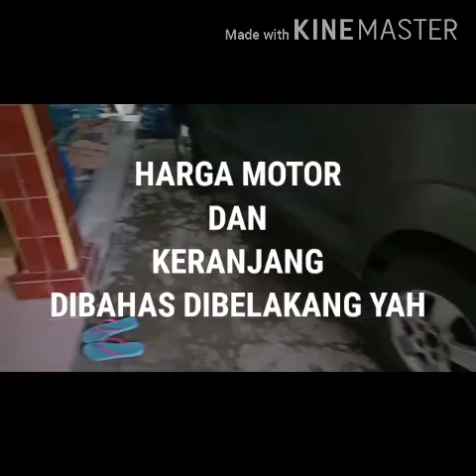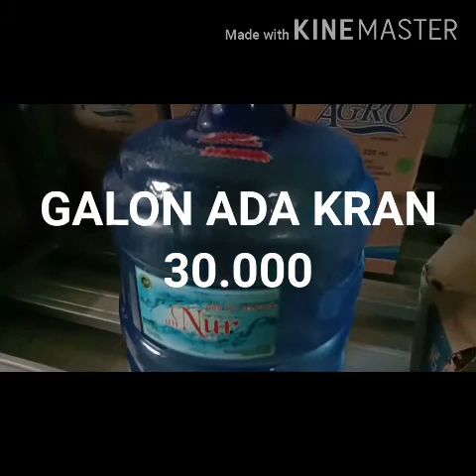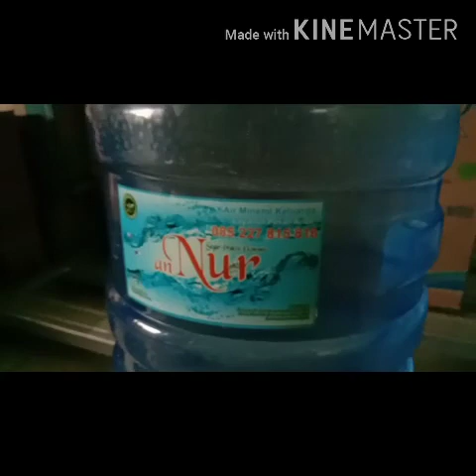Ide Usaha Kreatif Air Minum Isi Ulang Tanpa Memiliki Mesin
Ide usaha air minum isi ulang tanpa memiliki mesin . Caranya kita cari teman yang memiliki mesin isi ulang lalu kita kerjasama. Usahaku sendiri modal darisana 2.700 dijual 5.000 untung 2.300